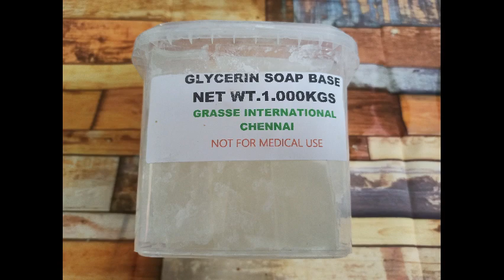Super Skin Glowing Formula || HomeMade Skin Glow Soap Making at Home